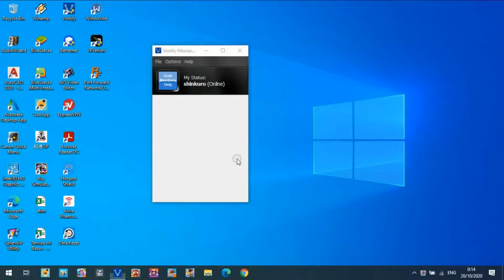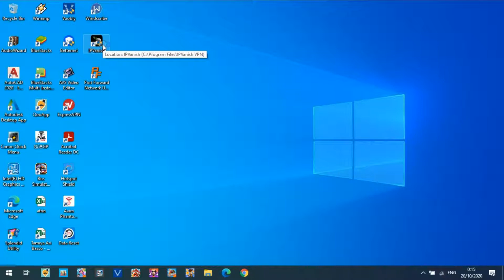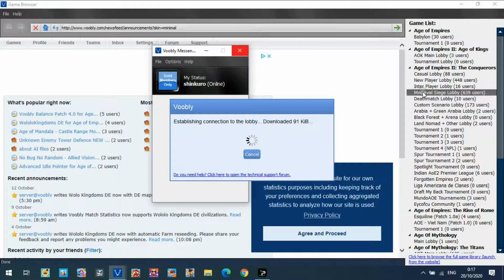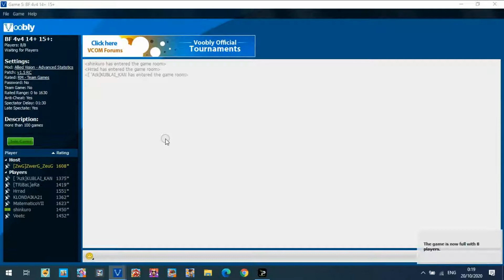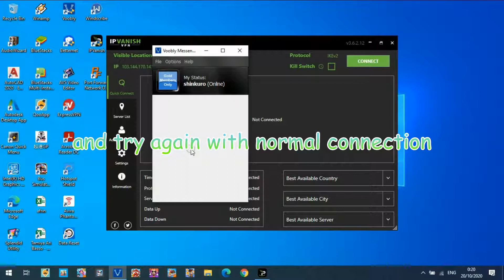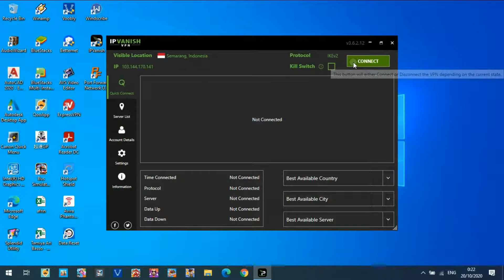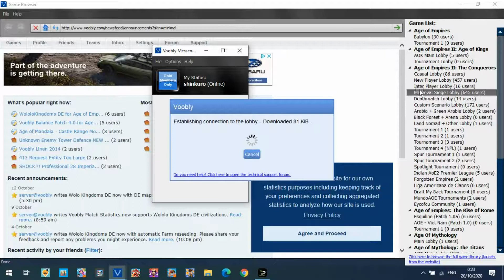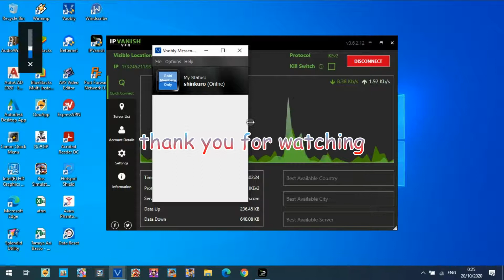Voobly Fast Proxy Fix 2020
solution for fast proxy with ipvanish vpn

special thanks bang "abay" jampang